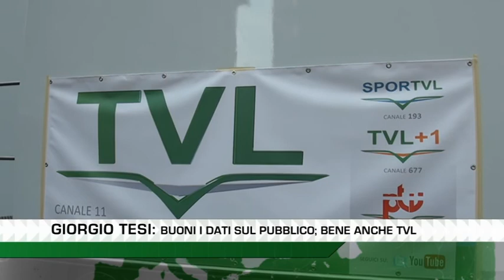pubblico basket serie A regular season 2014-2015